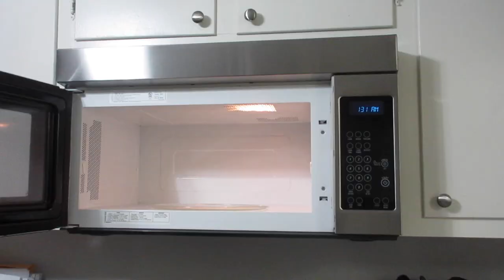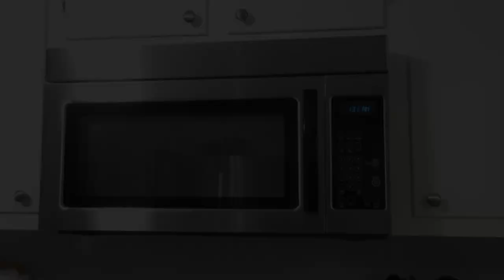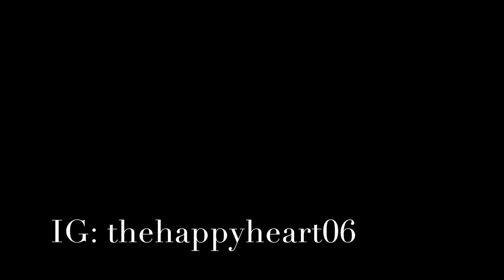MY WEEKLY CLEANING ROUTINE | SAHM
Come along and check my weekly cleaning routine! As a SAHM mom it helps me to have a weekly routine and task list. In this video though, I ended up putting tasks on my daily cleaning and it worked a lot better. Hoping this gives you cleaning motivation and inspires you to start cleaning.

Popular Upload:
$800 Grocery Haul